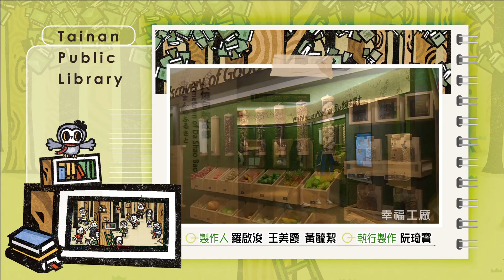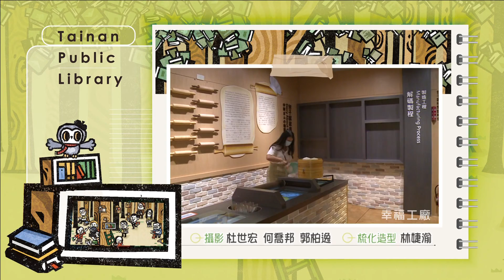臺南愛讀冊｜第16集─ 藝術家的一日廚房 將閱讀與美食融為一體─下集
藝術家潘家欣將藝術與美食結合，以新世代文學筆觸譜出藝術新滋味！敬請鎖定每晚20：30第3公用頻道「臺南愛讀冊」節目！

地點：Lumiere 美 · 食光 餐酒館
首播時段：109年06月10日 (三) 晚間08：30
播出頻道：第3公用頻道
來賓：潘家欣
推薦書籍：
《藝術家的一日廚房》
書中介紹26位日本時代，臺籍美術家和師輩日籍畫家的生平，潘家欣以文字剖析每位藝術家的創作風格與歷史定位，也描繪當時藝壇的時代面貌。本書更特別的是帶入創意，以一道台菜菜譜映照每位藝術家的介紹文章，藉著深入淺出的書寫，平易近人地引入普世美術史，並且向藝術家們致敬。
《失語獸》
她的詩來自生活，散文詩則來自生活的卑屈，總在生命走入陰霾，失卻日常語言的能力時，散文詩才會如獸般竄出，那是潘朵拉盒子放出的妖獸，這些獸會帶著她，走生命細縫裡那一條小小活路。
《負子獸》
從初入社會對一切好奇、古靈精怪的《妖獸》，再到被社會種種所傷透以致冷眼旁觀的《失語獸》，詩人潘家欣在懷孕生子後，觀察視角日漸「貼地」，她以最深情的口吻，訴說起一尾妖獸如何負起另一隻小獸的生命故事：從懷孕到生育，從曖昧的共生關係到母子之間必須切割出來的個體界線，探討每一生命的本質。